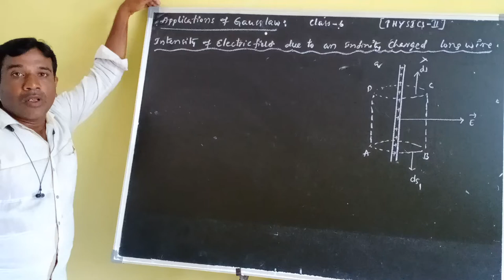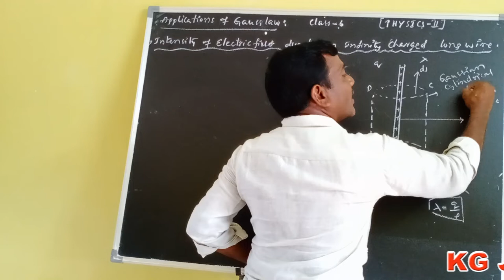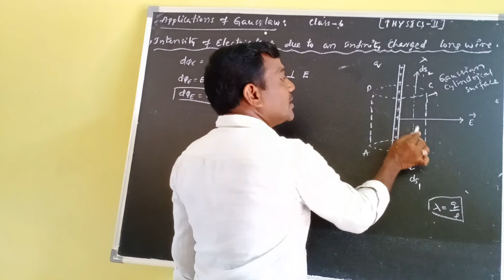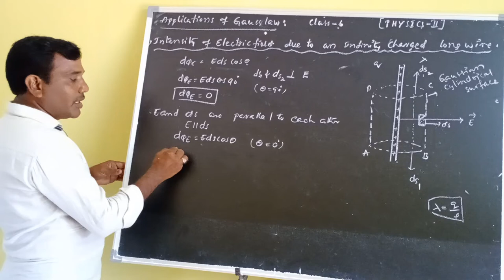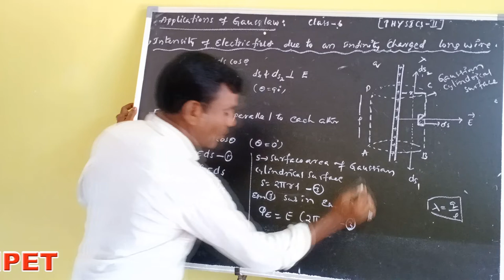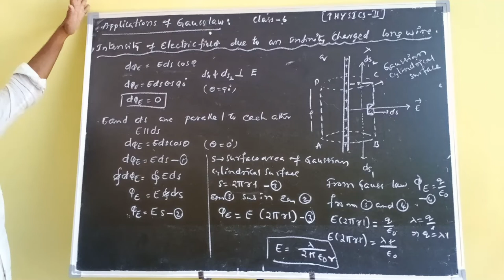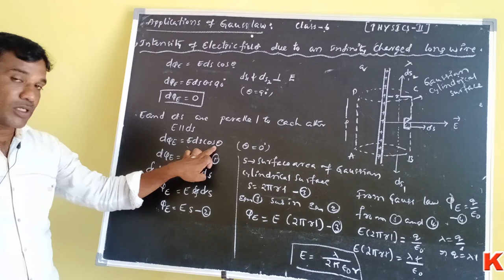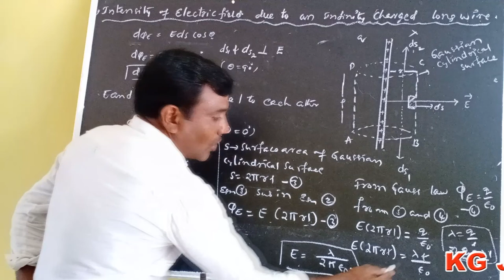Kakatiya Online Classes-Narsampet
Physics-II Class-6 By Ch.Mohan Reddy Sir
Narsampet